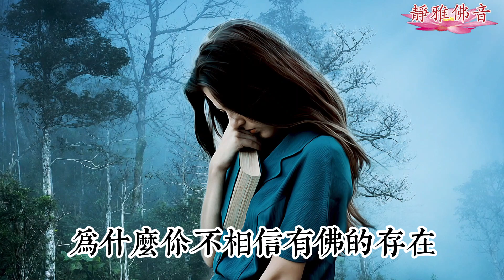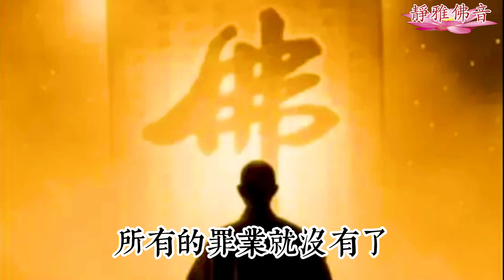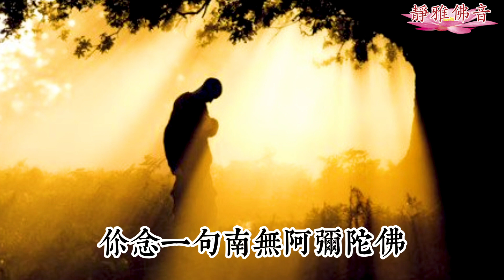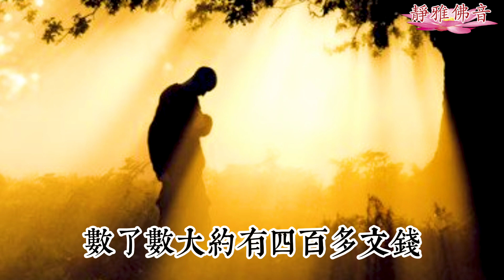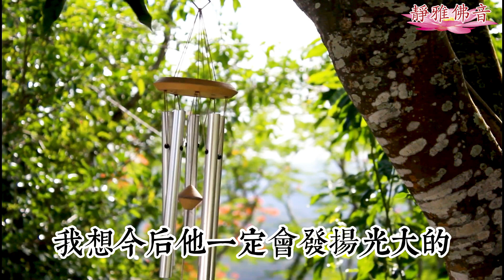佛為什麼不示現神通讓人信佛，業障重時，念佛到底有多困難，看完後就明白我們有都幸運了！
每 日 二 次 全 球 一 小 時 念 佛 共 修
美東夏令時間/北京时间早晚二次都是九時。來念多少都歡迎。

Passcode: 123456